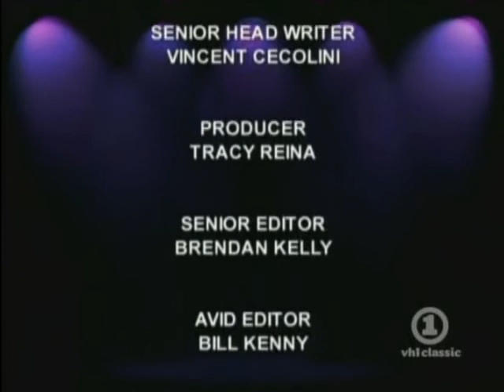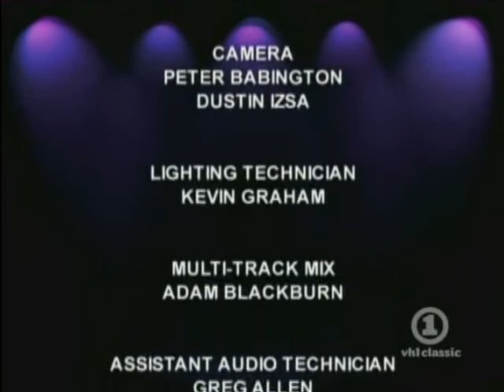VH1 Hangin' With Cyndi Lauper (2005)